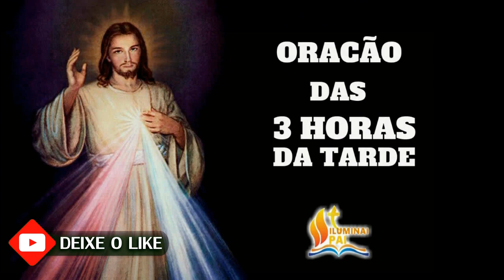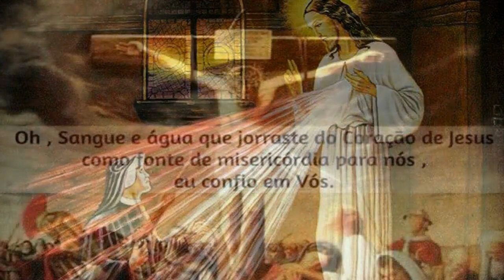14/02/2023 Terço da MISERICÓRDIA 3 horas da tarde